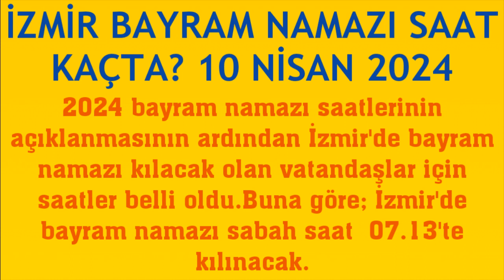İzmir Bayram Namazı Saat Kaçta? 10 Nisan 2024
2024 İZMİR BAYRAM NAMAZI NE ZAMAN?
İZMİR RAMAZAN BAYRAMI NAMAZI SAAT KAÇTA?
2024 BAYRAM NAMAZI SAATLERİ
RAMAZAN BAYRAM NAMAZI İZMİR